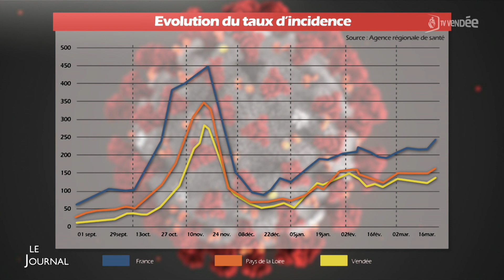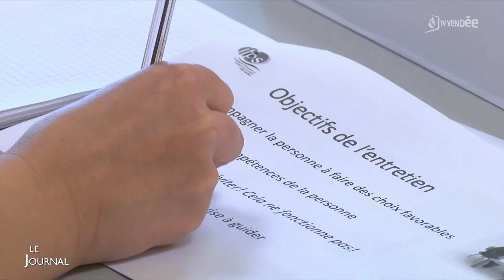Edition du 17 mars 2021 - 18h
Covid-19 : la situation sanitaire se dégrade dans les Pays de la Loire
Un plan en 3 étapes pour la réouverture des bars et des restaurants
Des médiateurs formés pour les campagnes de dépistage
Une distribution de matériel informatique pour des élèves des quartiers prioritaires
Des séances gratuites de sport en plein air
Culture : l'atelier de Maryse Poirier transformé en lieu d'exposition
La Société des écrivains de Vendée décerne ses prix littéraires